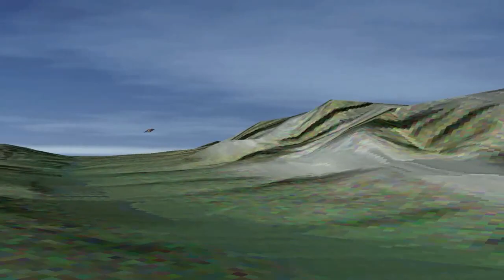FUNERAILLES REGRETTES TETU by LEDOUX PONE 09